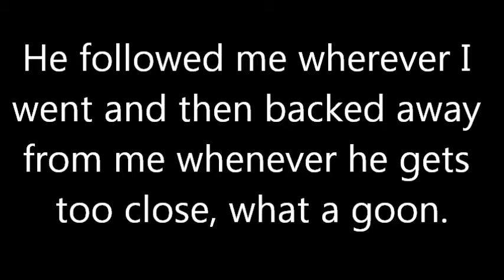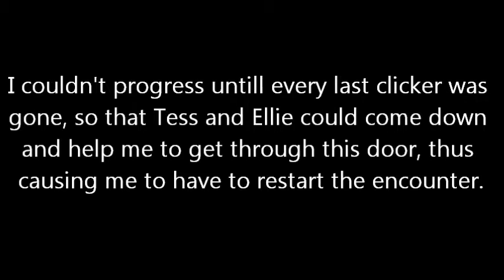The Last of Us glitch- Drunk Clicker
This clicker is off his bloody head